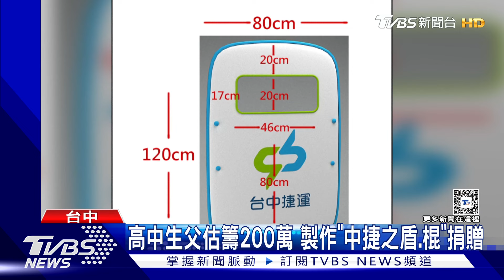中捷砍殺!高中生父哽咽「痛到我這邊截止」｜TVBS新聞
中捷砍人事件釀成三人受傷，其中一名受害者17歲呂姓高中生的爸爸，24號也出面說明兒子傷勢狀況，他一度哽咽，也提到兒子愛打球，但醫師交代3個月至半年都不能劇烈運動，不過剛好兒子隔壁床就是長髮哥，不忘謝謝他救命，兩人也互相加油打氣。